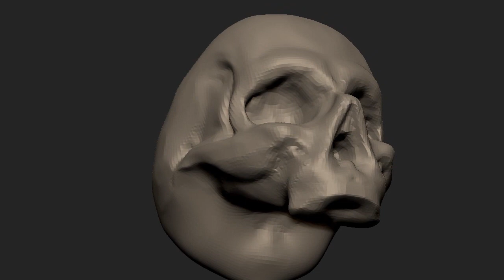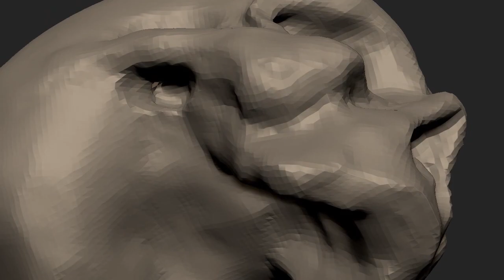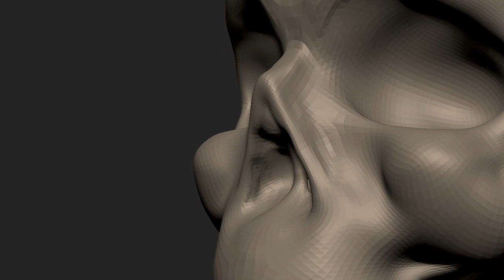Zbrush Speed Sculpt - Skull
The skull took about 4 hours.